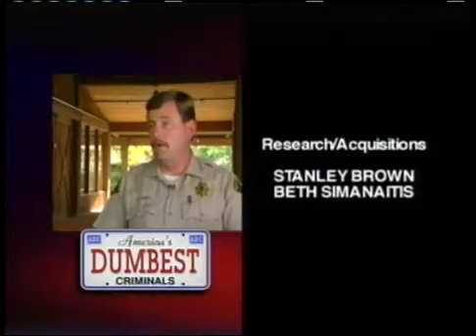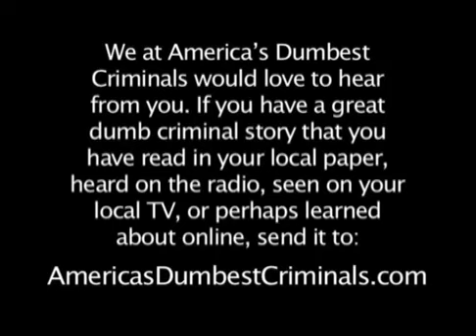A Rocky Mountain High! | FULL EPISODE | S2 E8 | America's Dumbest Criminals | Shadow Pine Studios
In this episode of "America's Dumbest Criminals," we'll witness the "Bottled Up Robber," "Fumigation Burglar" and experience a "Rocky Mountain High."

Shadow Pine Studios is a premiere Canadian production house and distribution company headquartered in Toronto, Canada.

Launching in 2022, Shadow Pine’s extensive award-winning library consists of thousands of hours of feature films and television episodes focussing on the genres of true crime, historical, thriller, and holiday-romance.